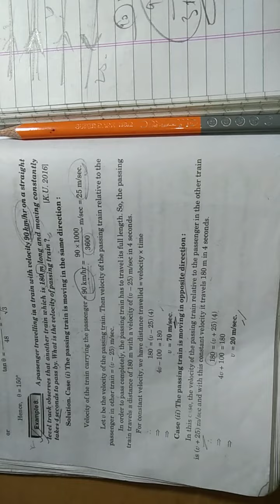Dynamics Ex 2.1 (lecture 1)Ba/ Bsc 6th sem